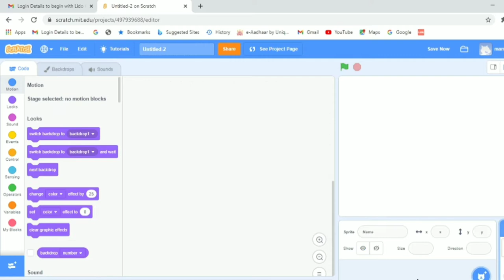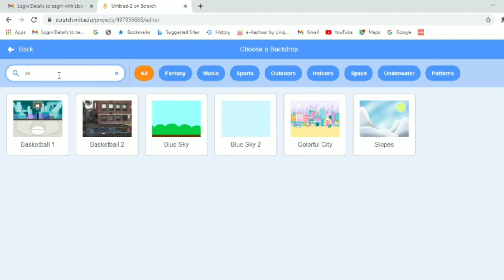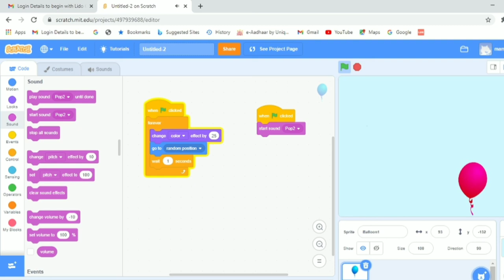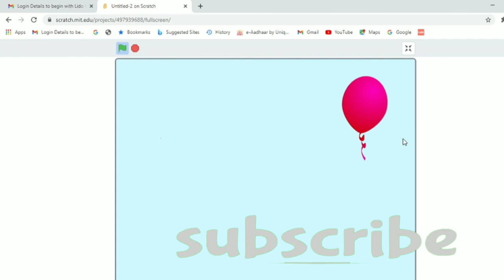Scratch 3.0 tutorial | Balloon pop Game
today in this video we learn how to make a balloon pop game in scratch

balloon pop game
how to make balloon pop?

mamuni coding technology